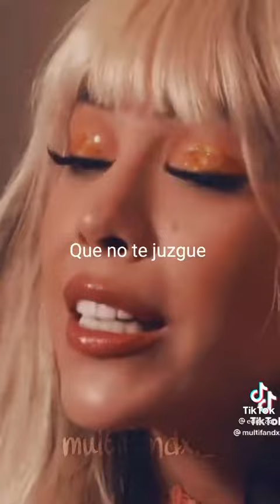Frases de Danna Paola